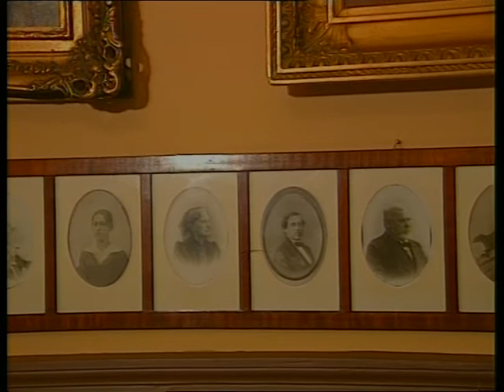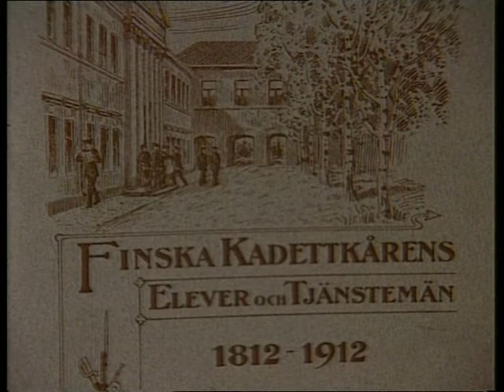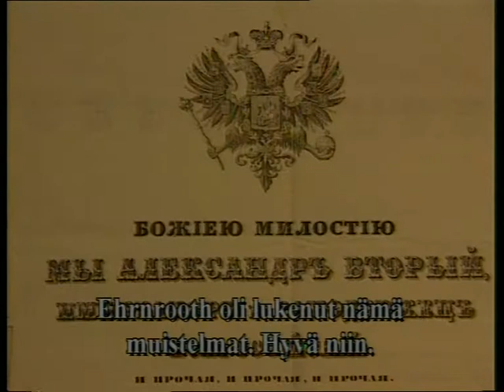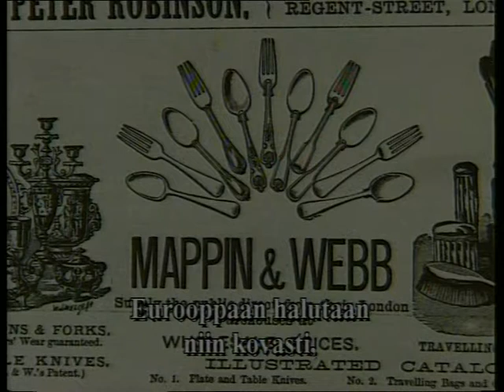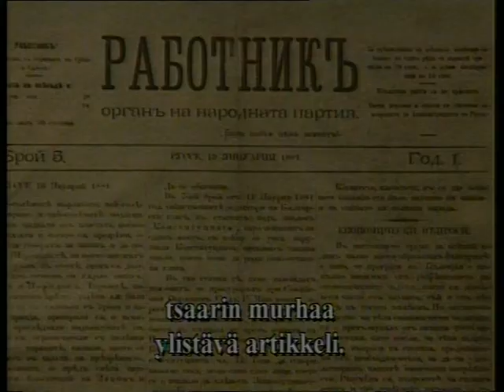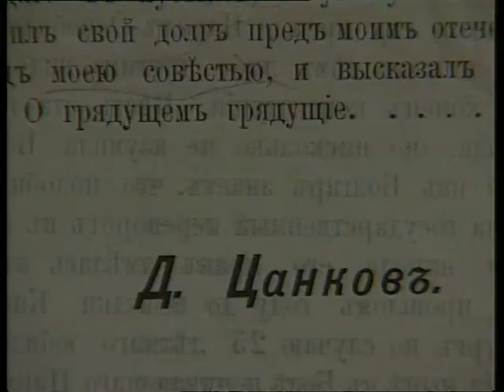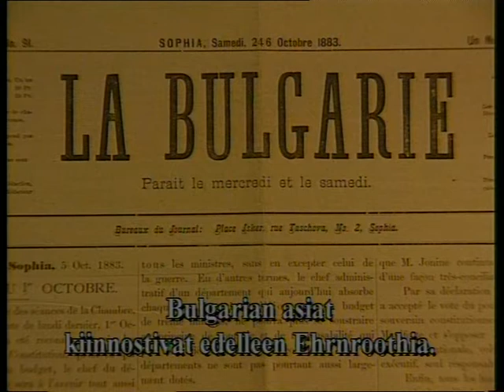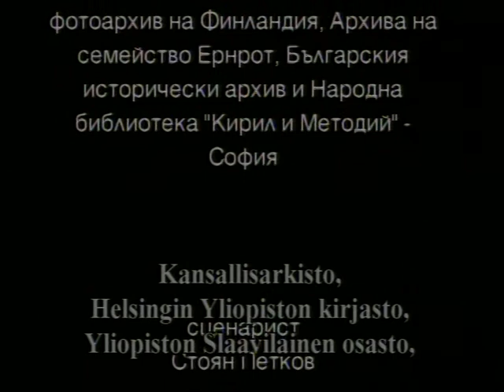EHRNROOTH PUOLUEETON HENKILOKUVA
A documentary about Johann Casimir Ehrnrooth. Finland-Swedish statesman in the service of Imperial Russia, who also acted as War minister and  Prime Minister of Bulgaria.
Bulgarian-Finish audio and Finish subtitles
Script Stoyan Petkov , Producer and director Assen Vladimirov